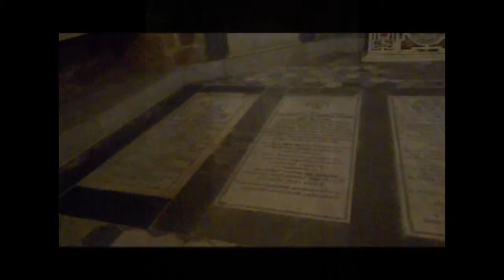La Catedral de Cadiz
My footage of the cathedral in Cadiz, Spain! What a beautiful place :D

Song: Jump On My Shoulders by AWOLNATION